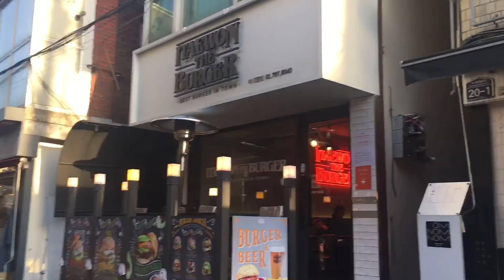Itaewon the Burger - 이태원더버거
A little video about my favourite burger joint in Seoul. I have tried dozens of different burgers across the city but this one is always my favourite.